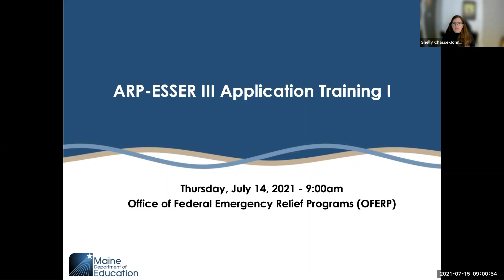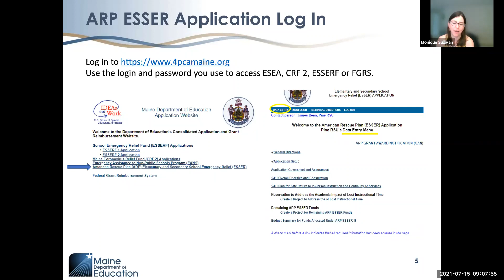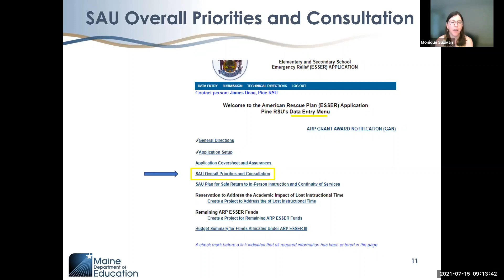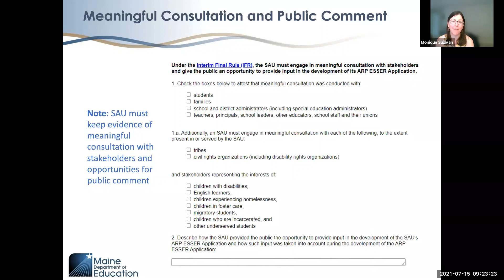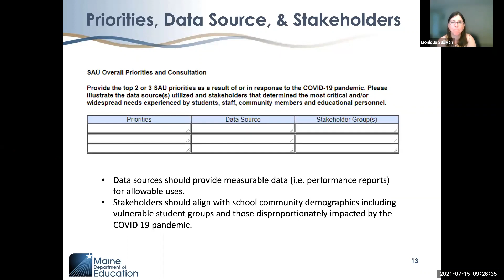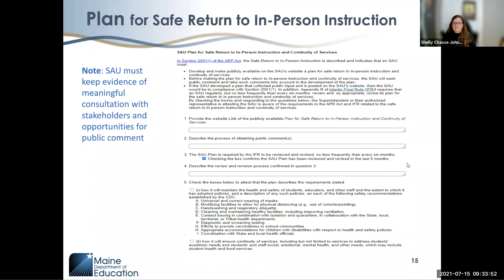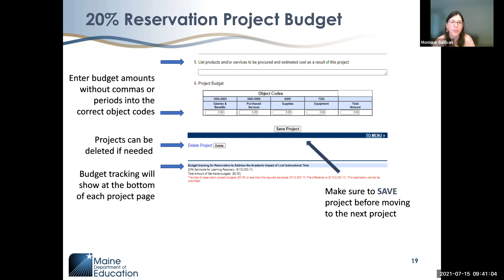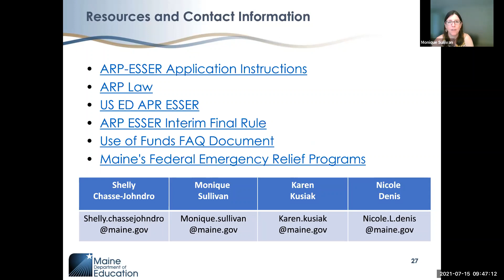Office of Federal Emergency Relief Programs ARP ESSER Application Training (July 15, 2021)